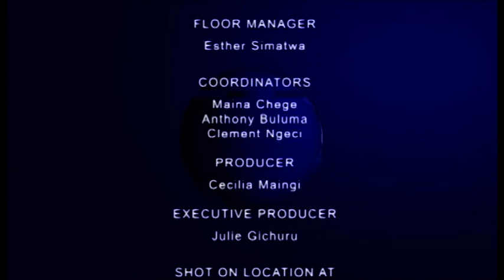GDC Sn 5: Naivasha Girls Vs. Karima Girls High School.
Democracy may not be the right mode of Government for some African states.